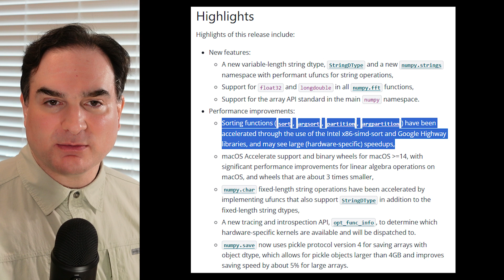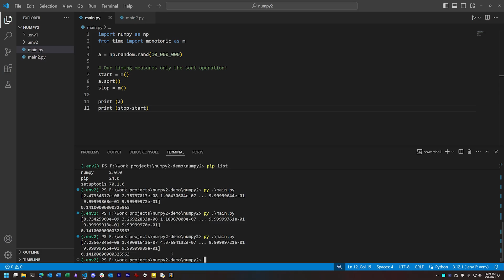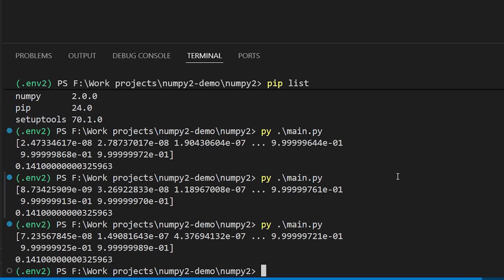How NumPy 2 uses SIMD for faster processing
NumPy 2.0 has many improvements under the hood, but one you'll appreciate most is faster processing by way of SIMD libraries from Intel and Google. See in this video how these changes make dramatic performance improvements in NumPy's array sorting and partitioning operations – with no changes to existing code.